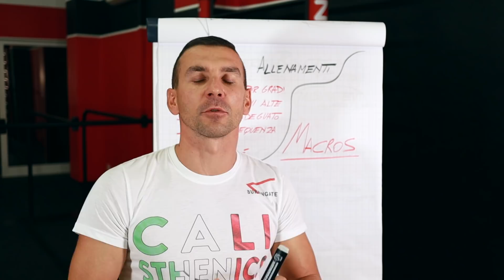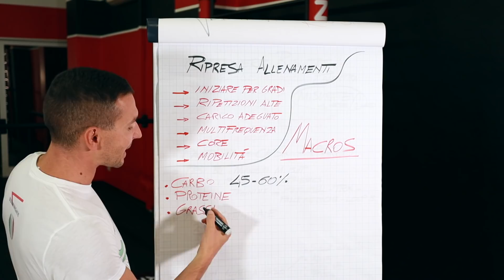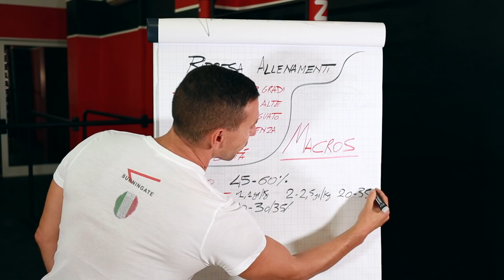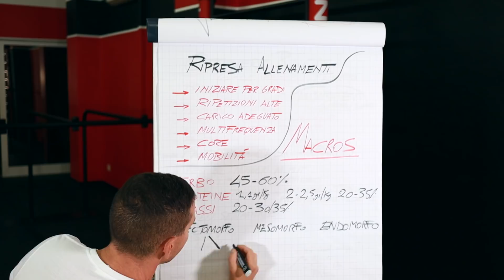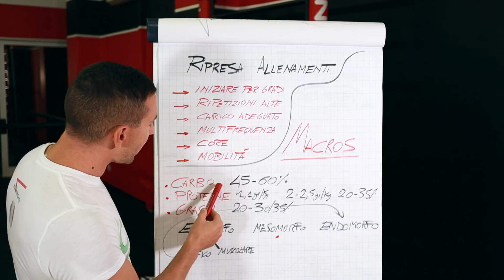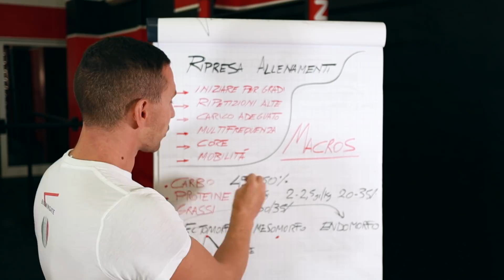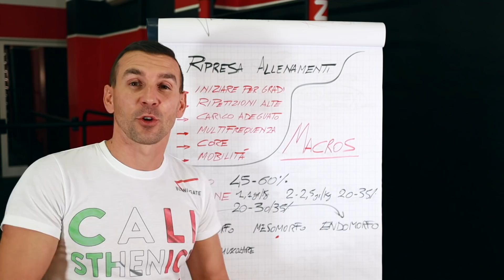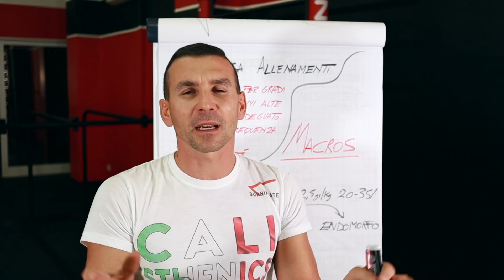❓QUANTI CARBOIDRATI, PROTEINE E GRASSI MANGIARE NELLA DIETA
✅ SCARICA LE MIE GUIDE Oggi proviamo a capire quanti carboidrati, proteine e grassi mangiare nella propria dieta. Questo è importante sia per chi vuole perdere peso ma anche per chi vuole crescere muscolarmente. Puoi approfondire anche con questi video

Spero che tutto questo possa aiutarvi a migliorare.